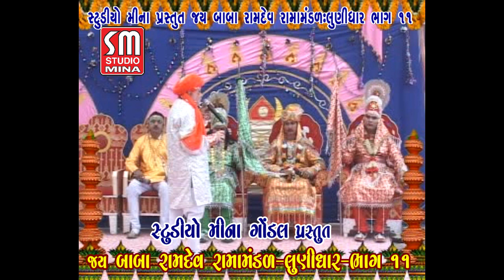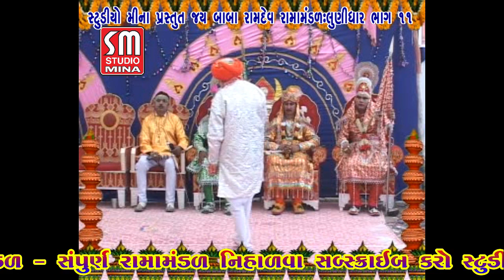11|| ભૈરવા નો વધ || જય બાબા રામદેવ રામામંડળ || સમાધિ સાથે || Ramamandal |લુણીધાર| દડુલે ખેલે રામાપીર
♪ Album : 11 | જય બાબા રામદેવ રામામંડળ | લુણીધાર | સમાધિ સાથે | Ramamandal | 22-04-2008
♪ ભૈરવા નો વધ || દડુલે ખેલે રામાપીર
♪ Producer : Studio Mina Gondal
♪ Recording : Rachana Sound Gondal
© All Copyrights Reserved to Rachana sound (Studio Mina) ,Gondal (Guj.)